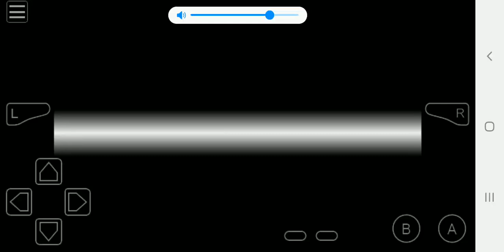Pokemon Omega Red Find Uxie